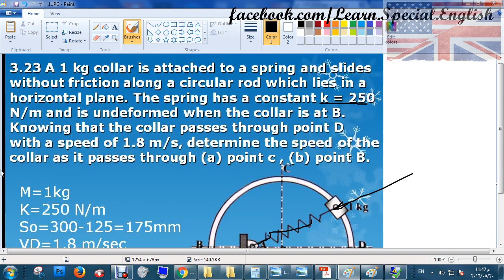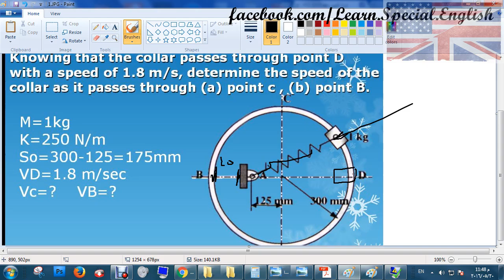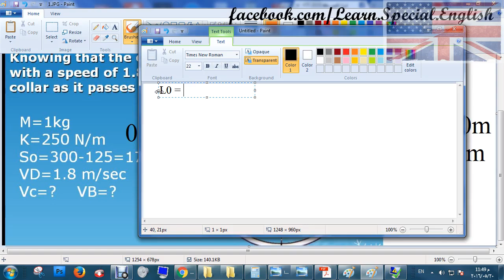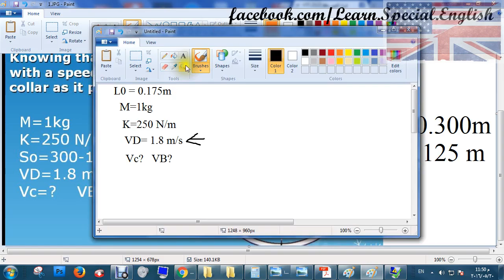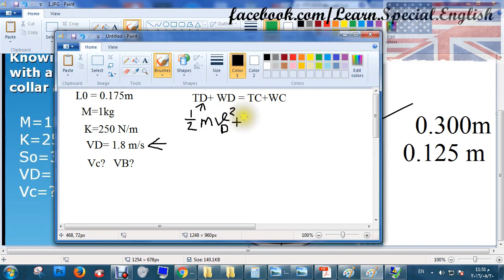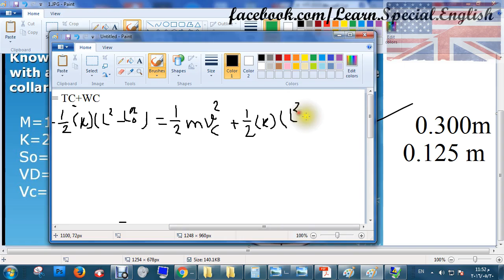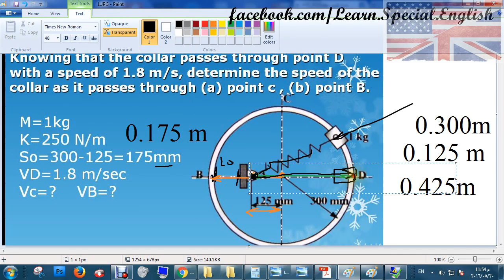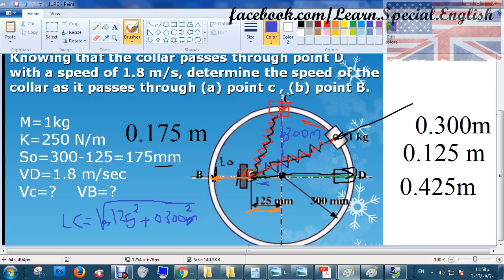Problem 3.23_Mechanics B_HTI شرح